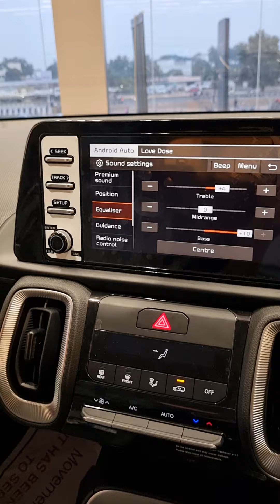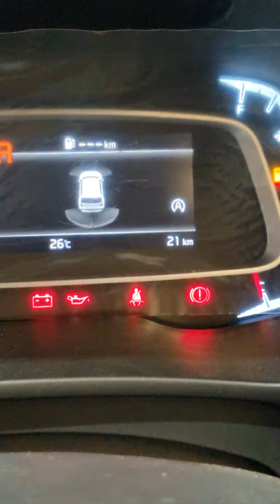Kia Sonet HTK+ interior features highlight and normal speaker quality. 1.2L petrol.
Sonet 1.2L HTK+ interior video. song plays and wireless Android Auto.